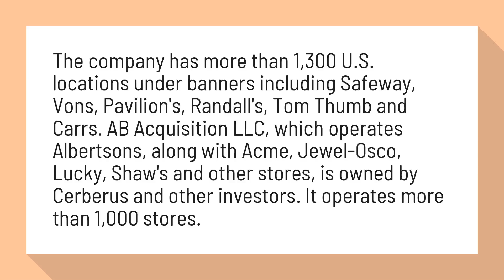Does Vons own Safeway?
Albertsons Parent Company To Buy Safeway, Chains To Merge ...

The company has more than 1,300 U.S. locations under banners including Safeway, Vons, Pavilion's, Randall's, Tom Thumb and Carrs. AB Acquisition LLC, which operates Albertsons, along with Acme, Jewel-Osco, Lucky, Shaw's and other stores, is owned by Cerberus and other investors. It operates more than 1,000 stores.